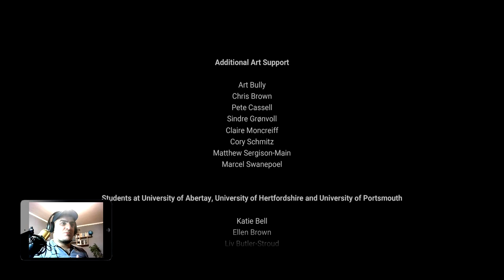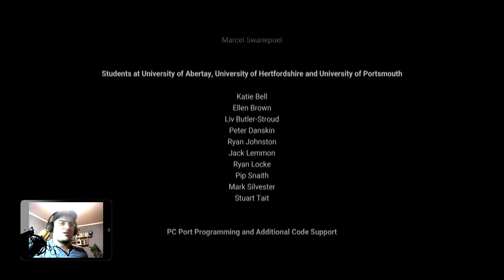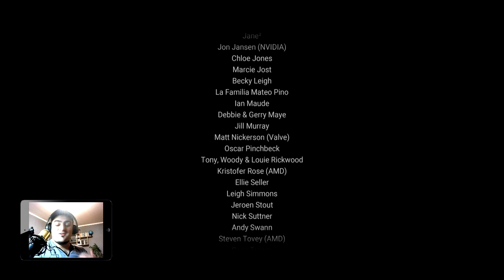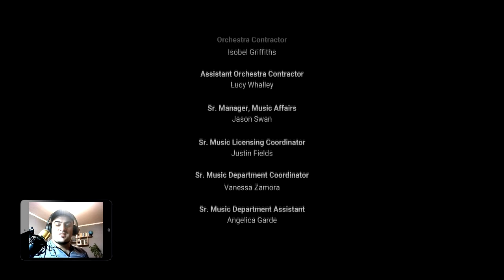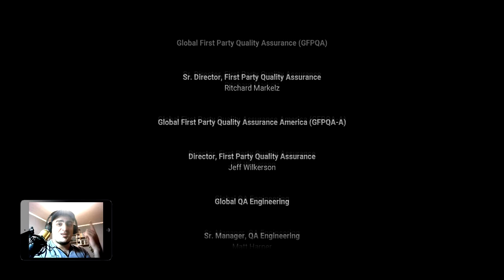Своеобразное прохождение от Alan Zar - "Хроники последних дней". Глава Шестая. Финал.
«Хроники Последних Дней» - это игра от The Chinese Room, повествующая о таинственном исчезновении людей в маленькой английской деревушке в результате какой-то странной эпидемии, где нам отводится роль по большей части наблюдателя. От этой игры не стоит ждать какого-то действия или бурной развязки сюжета про страшную болезнь, поразившую всё живое, или чего-то ещё. Эта игра совсем не о том. Она несёт в себе глубочайший смысл и заставляет задуматься о некоторых вещах, на которые люди порой просто не находят времени. Мы не можем порекомендовать эту игру всем и каждому, но определённо рекомендуем её тем, кому по душе необычные игры с философским подтекстом и кто готов ради этого закрыть глаза на небольшую продолжительность и минимальную вовлечённость в игровой процесс. Ведь такие игры - своего рода искусство, а последнего, как мы знаем, много не бывает.